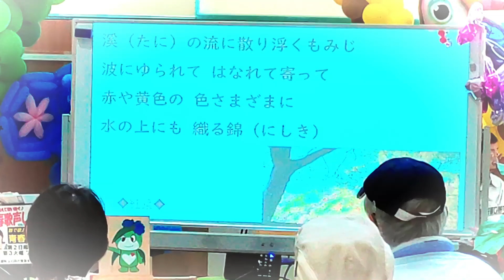紅葉（明治４４） ～昭和100年と昭和歌謡を歌い継ぐ！青春しゃぼん玉(サンライズ音楽広場）♪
★昭和１００年を歌で振り返りませんか♪　蘇る！あの日　あの時　あの想い！　青春歌声しゃぼん玉は、時代と共に生きた歌を、籠められて思いともに歌い継いでいます♪
◆人生100年時代 膨大な時間を音楽で心豊かに過ごしませんか！ 「音楽で出会い、音楽でつながる」サンライズ(青春歌声しゃぼん玉）の思いです！　サンライズ音楽広場は、知らない同士でも、ジャンル・上手下手・年齢・国籍・その他・・に係わらず、音楽でつながる、敷居の低い和気会い合いの音楽の場です♪
★年5回、野外音楽フェスや近隣のホールでコンサートを定期的に開催しています♪　サンライス゛の仲間になって、音楽で思いを伝えませんか！音楽で繋がりませんか！
★毎週木～日にコラボ練習の場、オープンマイクを開催しています♪